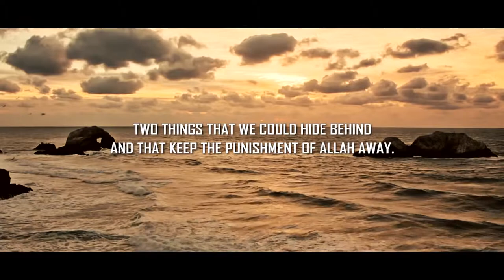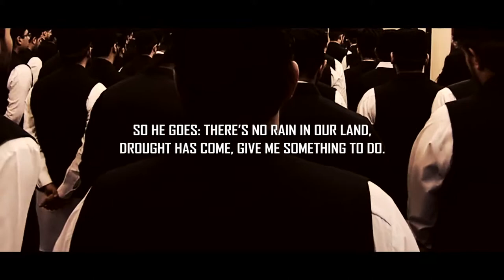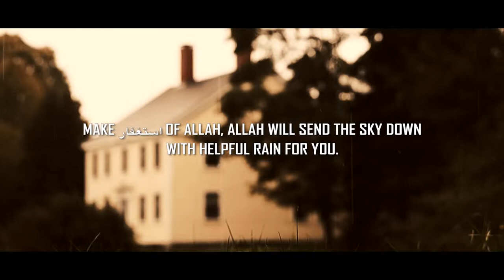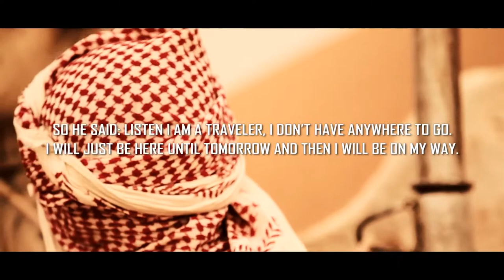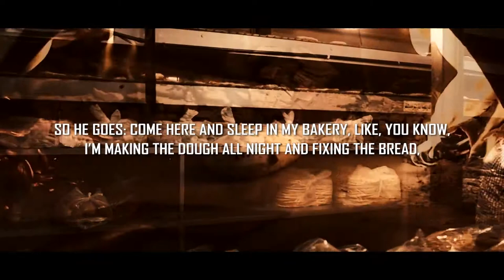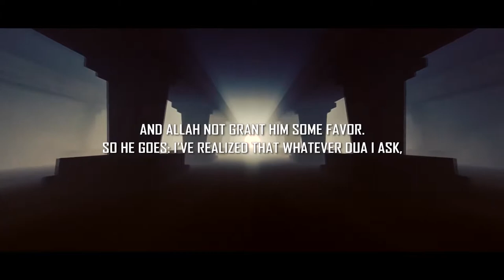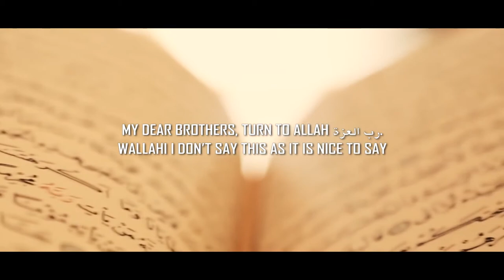Ultimate Solution To All Your Problems! Story Of Imam Ahmad Ibn Hanbal